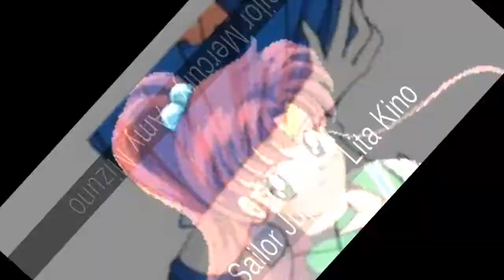Las mejores sailor scout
Lista de las mejores sailor scout

De todas las sailors scouts (Inners) cuál es tu preferida, ya sea por linda, fuerte, sexy, agradable. Tambien los equipos que normalmente ellas hacen. (Mis favoritas son Sailor Mars y Jupiter XD)

En la lista de las mejores sailor scout tenemos:
1. Sailor Venus - Mina Aino
2. Sailor Mars - Rei Hino
3. Sailor Moon - Serena Tsukino
4. Sailor Jupiter - Lita Kino
5. Sailor Mercury - Amy Mizuno
6. Sailor Mars y Sailor Venus
7. Todas
8. Sailor Jupiter y Sailor Mercury
9. Sailor Chibi Moon
10. Sailor Moon y Chibi Moon

1. Sailor Venus - Mina Aino
La personalidad de Mina es mas abierta que de cualquier otra. Ella es muy amigable con todos. Puede estar conciente de la forma de ser espiritual de quien sea, en especial de Serena. Ella no tiene enemigos, pero si ayuda mucho en el momento de combate. Para que ella puede hacer amigos, se les suele acercar en forma alegre y jugetona.
  Sailor Venus juega un papel muy importante en la historia de las Sailor Scouts. Al inicio de la serie (en los primeros episodios), Sailor V se le refiere a Sailor Venus. De hecho Sailor V es Sailor Venus, pero en la publicidad se le conoce como Sailor V. No olvides que tenia puesto su antifaz cuando se presento por primera vez. Su poder es el amor y la luz

  Su uniforme es, naranja, amarillo y azul oscuro. Cabellera larga amarilla, tiara dorada y zapatos bajos con una tira de agarre.

2. Sailor Mars - Rei Hino
Rei Hino es una chica temperamental, siempre está peleando por Serena, pero se sabe que son las mejores amigas. Rei es una doncella del templo Hikawa y vive con su abuelo (Nunca se supo el nombre del abuelo, su apodo es Abuelo Hino)

  Cuando los villanos intentan atacar un autobus, capitulo donde sale sailor mars (El autobus fantasma) Luna cree que Rei podria ser la princesa a quien buscan, entregandole su pluma de transformacion se convierte en la Sailor Scout que lucha por el Amor y la Pasion. Su poder es el fuego y derrotar demonios con pergaminos

  Uniforme color rojo, lazo morado, cabellera negra larga, zapatos con tacon y punta, tiara dorada. Rei Hino se caracteriza por sus ojos diferentes a los de las demas, tambien por estudiar en una escuela distinta a las demás y en ocaciones por tomar liderazco entre las chicas.

3. Sailor Moon - Serena Tsukino
Ella es Serena Tsukino una niña llorona que va en segundo de Secundaria; le gusta comer todo tipo de postres, leer comics y pasarse horas frente a los videojuegos. Le gusta coleccionar cosas de conejos, le disgustan las matemáticas, el inglés y los exámenes sorpresa, en general es muy mala estudiante. Su poder es el amor

  Uniforme: Azul, lazos rosas, en sus dos "ongitos" lleva unos adornos, tiara dorada (en sus transformaciones varia el signo) botas altas rosas. Serena ser caracteriza por ser la lider del grupo, por ser un poco torpe, comer mucho y por siempre ser el ataque final para derrotar al enemigo.

4. Sailor Jupiter - Lita Kino
Lita es una Sailor Scout de mente muy practica. Su personalidad es fuerte e independiente, y en combate es muy valiente. Ella la mas alta de las cinco Sailor Scouts, lo cual explica porque es diferente su uniforme de la escuela, no habia de su talla y le tuvieron que dar uno distinto.
  Al igual que Amy, le gusta los retos, pero ella prefiere más la accion que pensar. Tambien como Ami es una de las mejores amigas de Serena. Ella vive sola pues sus padres murieron al estrellarse el avion en que volaban. Ella ahora aprendio a enfrentarse sola a la vida, y por la misma razón le tiene miedo a los aviones. Su sueño es ser algun dia ama de casa... Su poder es el trueno y la naturaleza

  Uniforme: Verde, rosa, tiara dorada, botas bajas con tacon, cabellera marron y cola alta, zarcillos de rosa. Se caracteriza por ser una de las mas fuertes, buena cocinera y en ocaciones por hacer de grupo con sailor mars para derrotar a mas de 1 enemigo.

5. Sailor Mercury - Amy Mizuno
Su nombre es Ami Anderson. Ami es la mas intelectual del equipo. Siempre que las scouts se le presentan ante una situacion que necesite mucho analisis complejo, ella sale a aceptar el reto